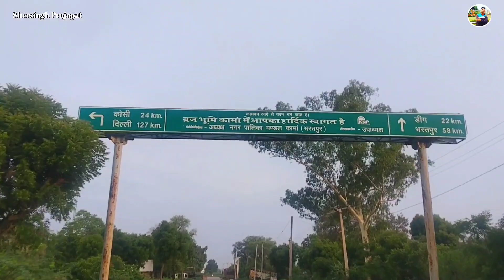एक ऐसा महल जिसको एक रात में बनाया गया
Shersingh Prajapat
From - Alwar Rajasthan India 🇮🇳